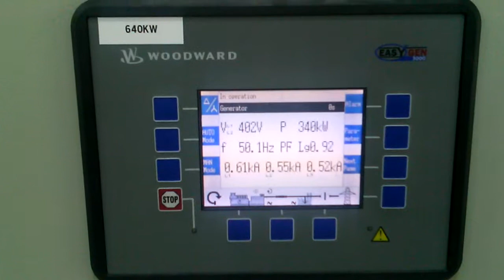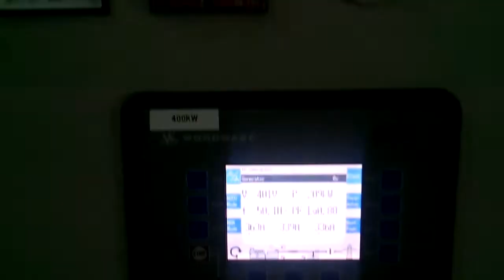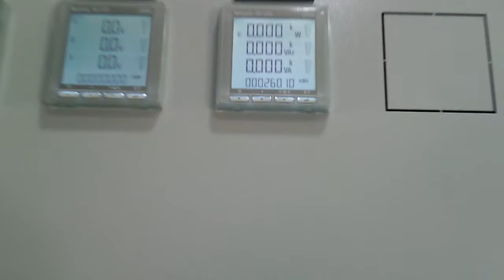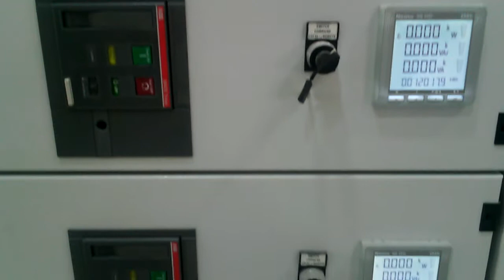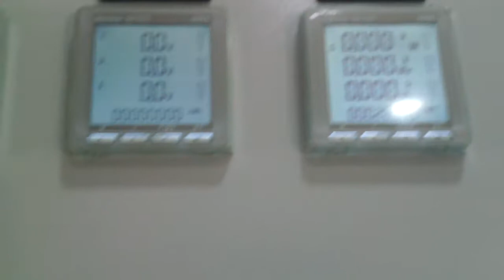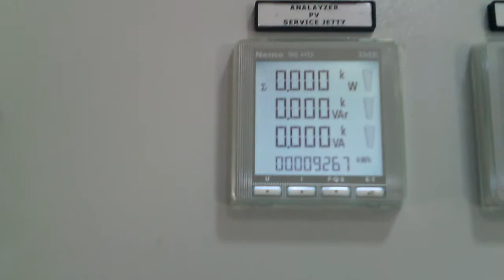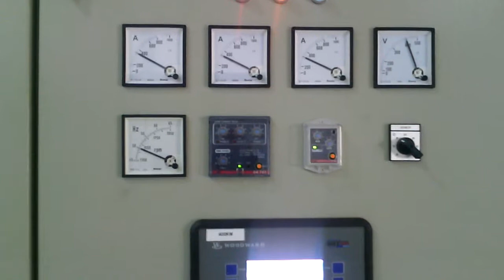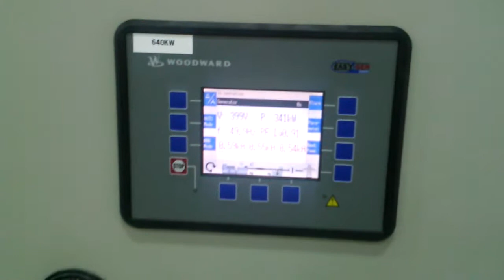Genset current fluctuations